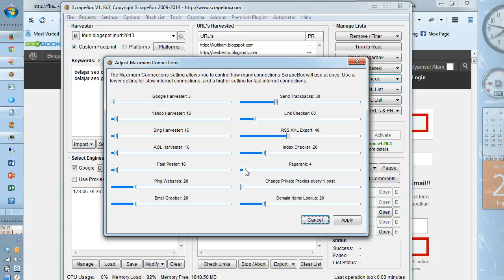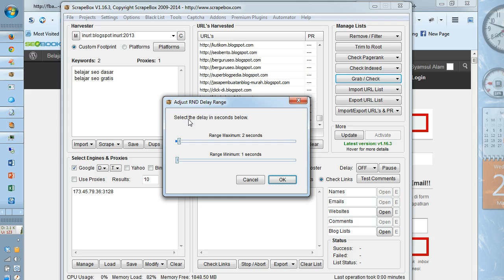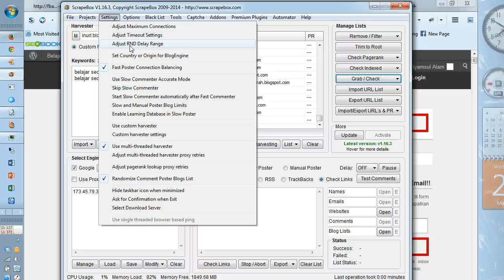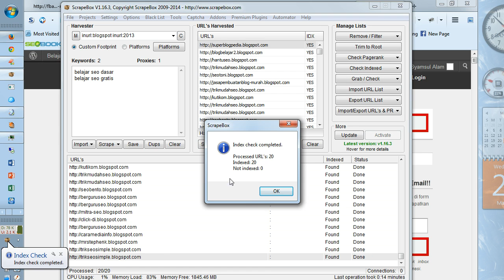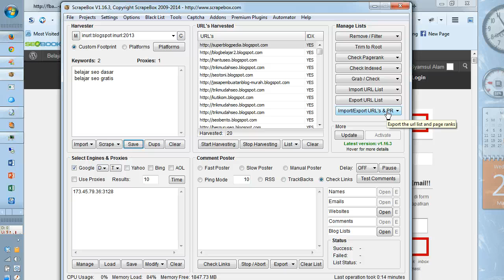Tutorial Scrapebox #7: Fungsi Check Pagerank & Indexed Page di Scrapebox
Tutorial Scrapebox #7: Fungsi Check Pagerank & Indexed Page di Scrapebox -- Apa itu pagerank dan indexed page? Bagaimana cara meng-cek pagerank dan indexed page di scrapebox? Apa tips untuk memastikan proses cek pagerank kita tidak di block oleh Google? Apa konfigurasi yang tepat di scrapebox untuk cek pagerank? Apa saja fungsi cek pagerank yang terdapat di scrapebox? Dapatkan jawabannya di video ini.